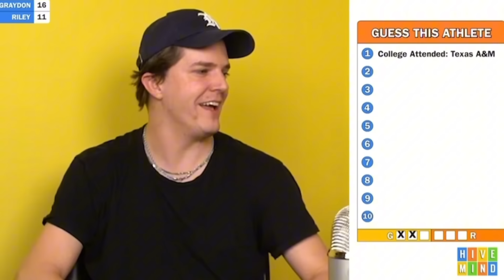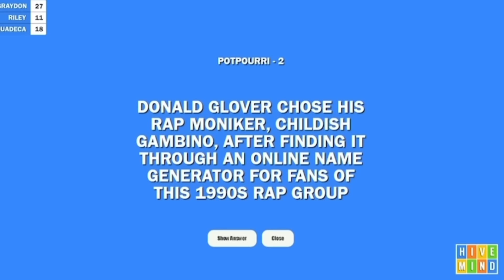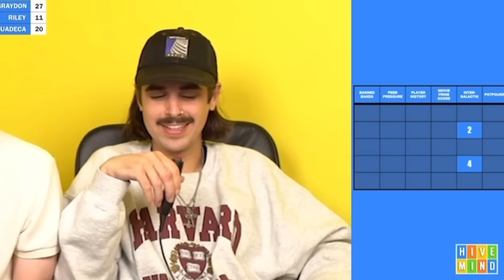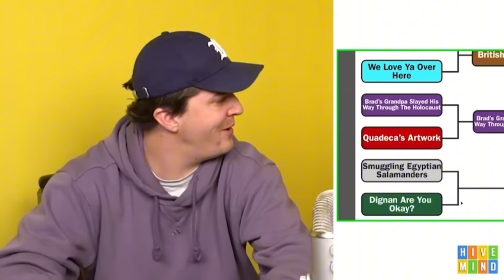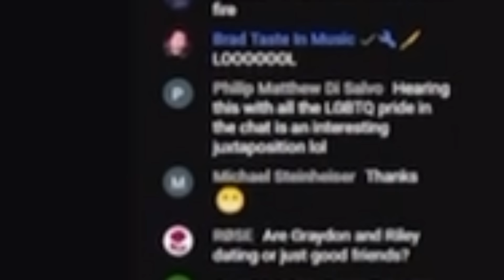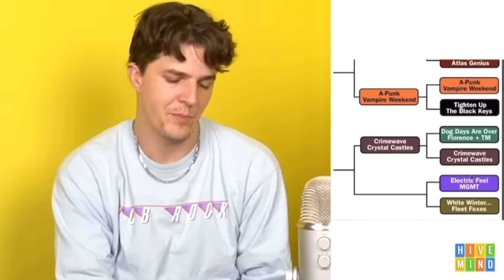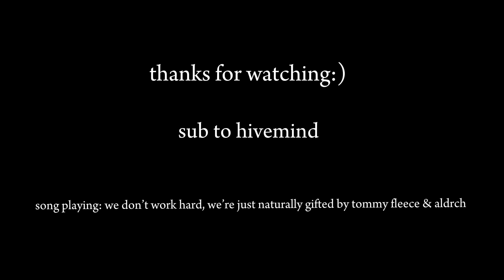hivemind moments to watch on psychedelics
comment “GLORYYYYYY” if you see this